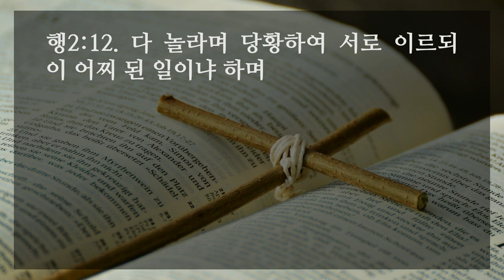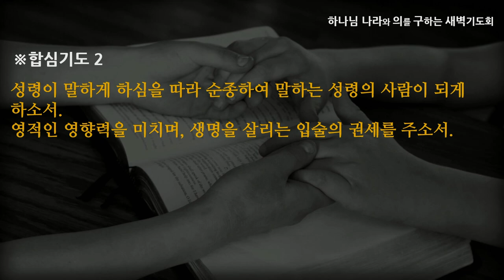[선한목자교회] 새벽기도 2022년 08월 29일 | 성령의 사람 - 김태훈 목사 [사도행전 2:1-13]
성령의 사람 - 김태훈 목사 [사도행전 2:1-13]